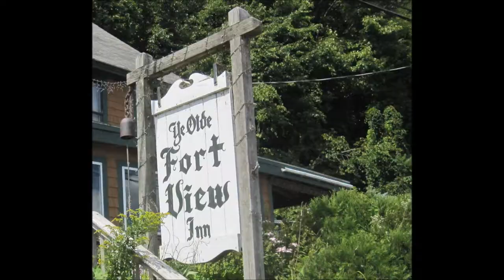DAY TRIP 2014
Lake Champlain,my trip with my sister. We had two days exploring Lake Champlain with good weather. These were our day trips